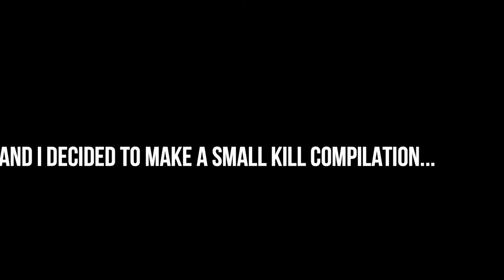SHORT SILVER KILLS COMPILATION - Rainbow Six Siege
helo i know this is short but enjoy lol I will upload bigger ones in the next few weeks.

Wii theme by Nintendo

Nameless Heroes in the album Epica composed by Paul Dinletir